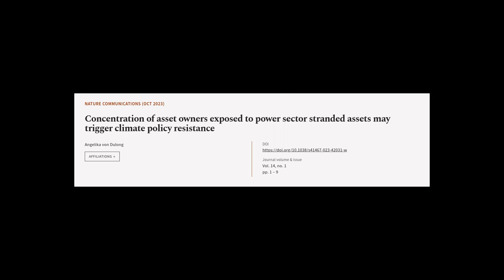Concentration of asset owners exposed to power sector stranded assets may trigger cli... | RTCL.TV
### Keywords ###

### Article Attribution ###
Title: Concentration of asset owners exposed to power sector stranded assets may trigger climate policy resistance
Authors: Angelika von Dulong
Publisher: Nature Portfolio
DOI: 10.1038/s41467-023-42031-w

### Video Timestamps ###
0:00:00 - Summary
0:00:59 - Title
0:01:04 - Tail
0:01:08 - End